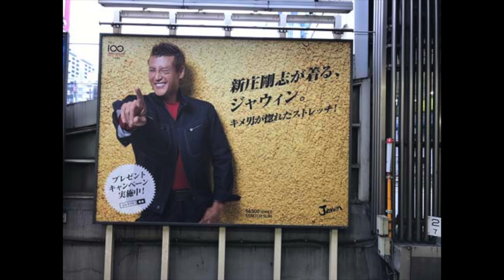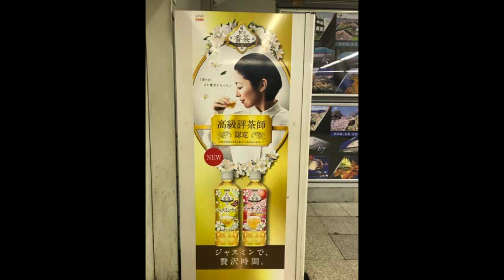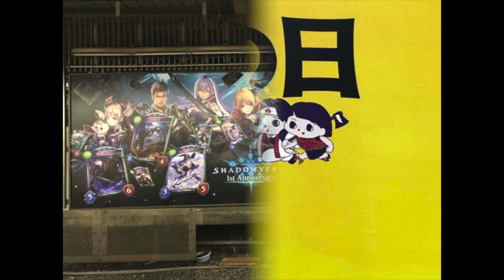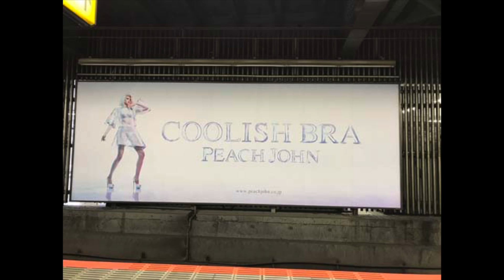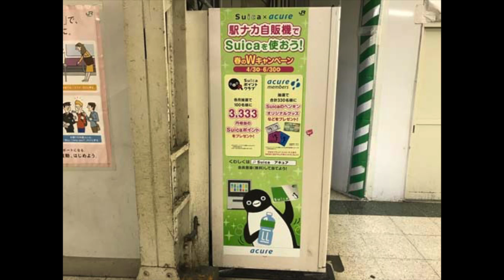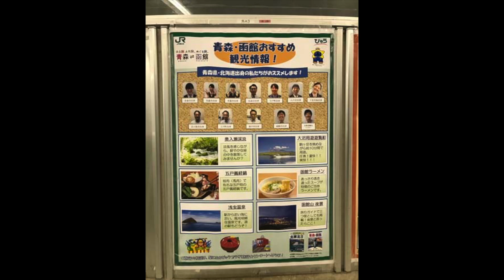加藤ミリヤ,他【広告スライド★2017/6/28：Week26】渋谷駅（1）ビルボード広告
- Shibuya Station HOT 100 Graphics（Jun. 28, 2017）Vol.1